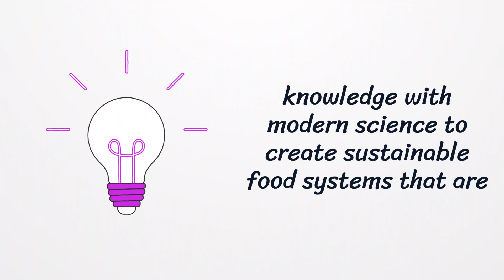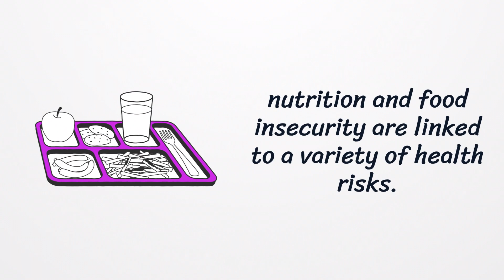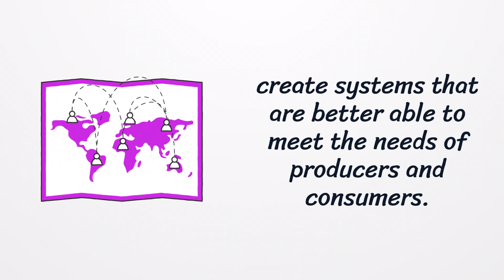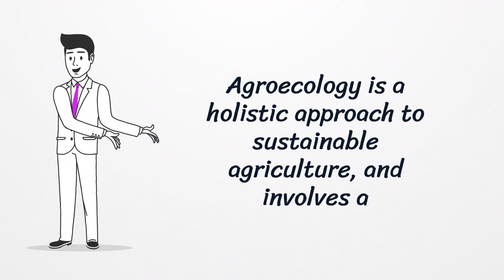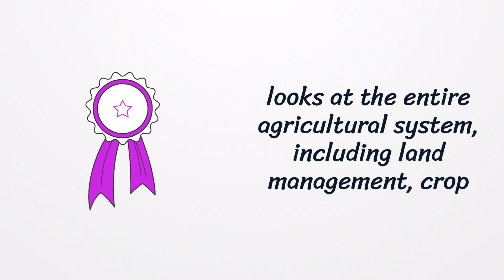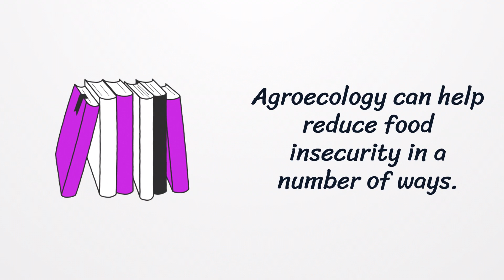Breaking Down Agroecology and How it Can Help with Food Security